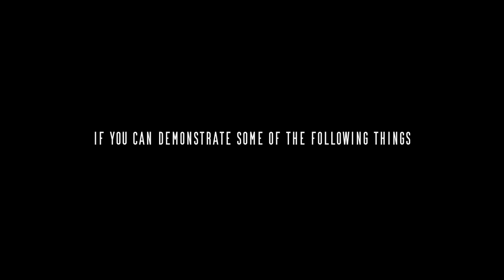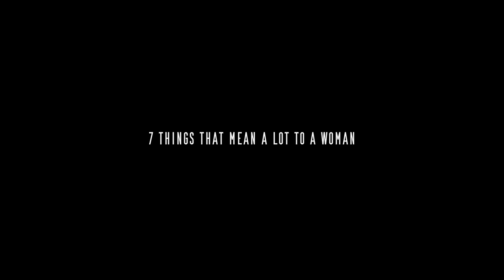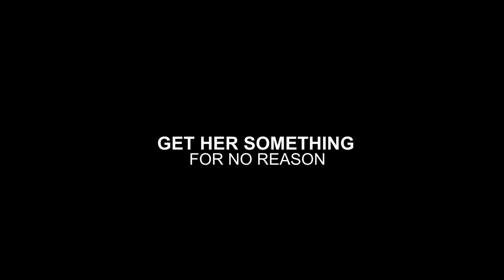7 Things That Mean A Lot To A Woman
7 Things That Mean A Lot To A Woman

Women definitely value affection.
Some men might try to express their love by buying pricey jewelry or a fancy purse. These things are overrated, and if you know girls, you also know that most of them  these things don't really have a meaningful value.
Instead, focus on some casual alternatives that are not only more thoughtful but will likely mean much more to her as well. These ideas are surefire methods to impress her and to show her how much she truly means to you.
Pay close attention until the end of this video to discover 7 things that mean a lot to a woman.